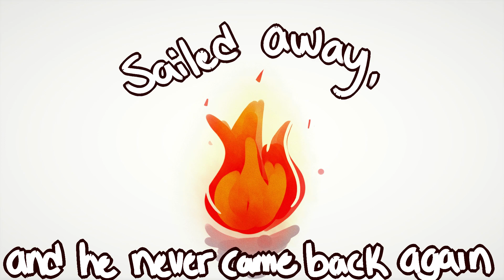Burning Pile (BNHA PV)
Uuuhhhgghgbh this looks fucky but my hands are just about done so :(
im really sorry about my lack of activity, im starting to develop this weird thing where if i draw for like more than two hours my hand starts getting shaky and my knuckles hurt real bad; which used to never happen to me.
I know this is different from what I usually post, but i got the idea and it was the only thing my art block would let me do.
Again, sorry. My mental and physical health have been all over the place since December.